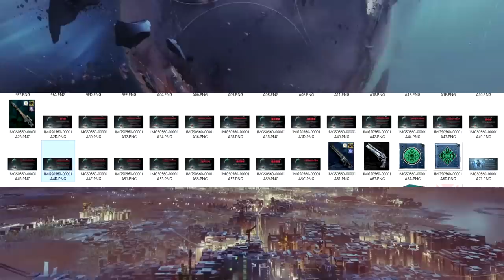[DESTINY 2] LA PROCHAINE EXTENSION A FUITE : SHADOWKEEP !